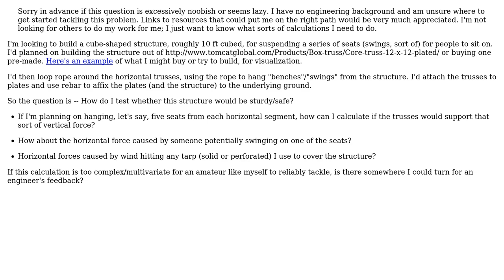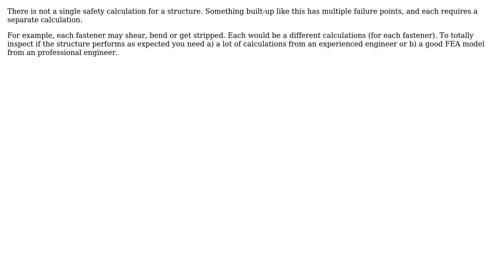Engineering: How to calculate a structure's ultimate load? (2 Solutions!!)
Engineering: How to calculate a structure's ultimate load?

With thanks & praise to God, and with thanks to the many people who have made this project possible! | Content (except music & images) licensed under CC BY-SA | Music | Images & others | With thanks to user Wasabi user Sasha user John Alexiou user Chris Johns and the Stack Exchange Network Trademarks are property of their respective owners. You are responsible for your own actions.